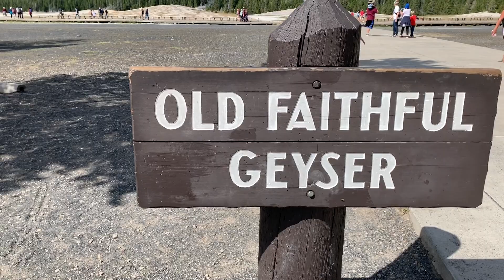VLOG: Old Faithful Geyser, massive buffalo, beautiful hot springs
YELLOWSTONE DAY TWO! OLD FAITHFUL GEYSER, INSANE VIEWS, AND CRAZY WILDLIFE, ALSO DON'T DRINK EGGS THEY DON'T MIX WELL WITH COFFEE, HOPE YOU GUYS ENJOY :)

FYI THESE ARE MADE ON MY PHONE BECAUSE MY LAPTOP IS BROKEN :(
INSANE THIRD DAY IN MONTANA!

LET ME KNOW WHAT YOU GUYS THINK OF THIS VIDEO IN THE COMMENTS BELOW!